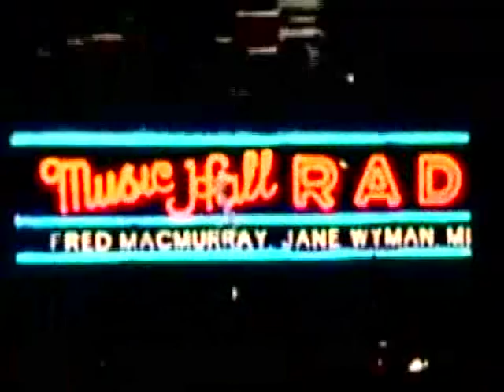Kitephonics ft. Lena Platonos_Agaph Se 3 Prakseis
First attempt_hope to enjoy.